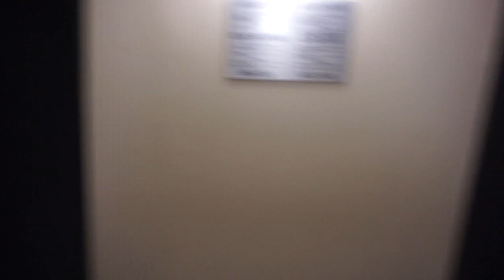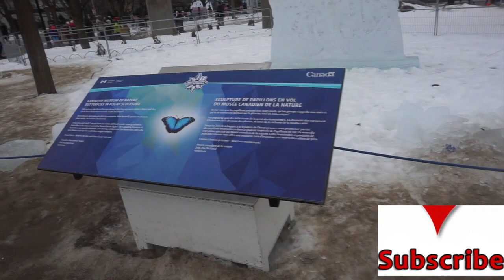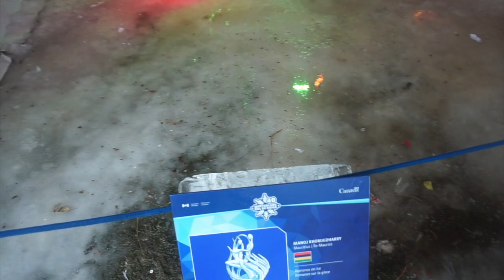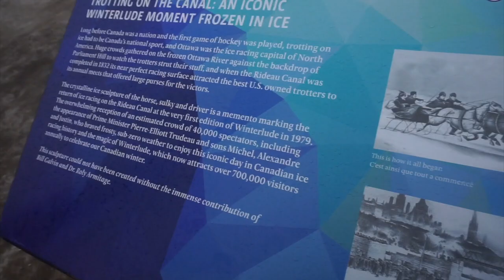VLOG: WINTERLUDE/FAMILY DAY IN CANADA 2018| A Mixture of FIRE & ICE|cherish o isaac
Hey you! this is the only video you want to watch first, before any other lol. Click and like
EXPAND
Contact lens and lashes: cherishofficial.ca
COULD BE REACHED VIA:
i don't bite show me some love lol.